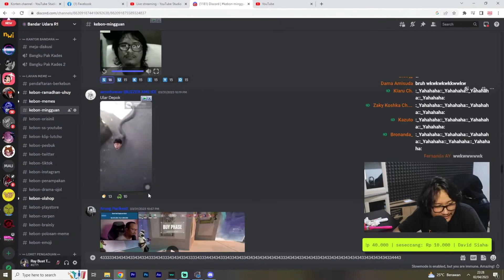Wujud Sebenarnya Bang Al【Ray Restu Fauzi】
【SOURCE】